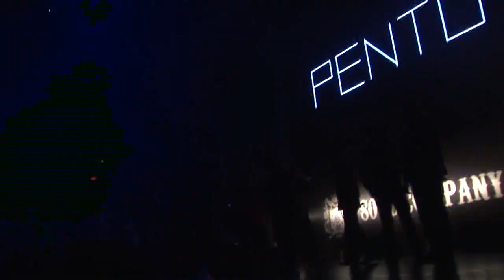소울컴퍼니 마지막 콘서트 : 샘, 솟다 (4/15)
Soul Company Last Concert : Sam, Flies
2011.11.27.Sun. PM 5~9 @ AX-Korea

소년을 위로해줘 + Feeling You + Go Space + Bye Bye Bike + Someone Like You + Krystal + New York Doll